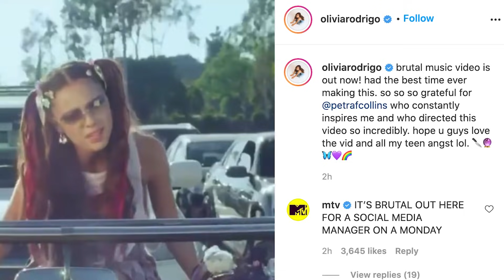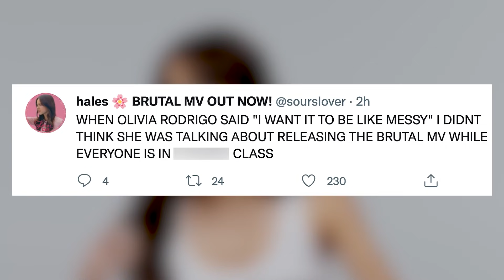Olivia Rodrigo Channels Teen ANGST in 'Brutal' Surprise Music Video!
Olivia Rodrigo and Petra Collins have once again teamed up to create yet another masterpiece in the form of an angsty music video for “brutal”, and fans are living for video and the relatable mess Liv finds herself in.